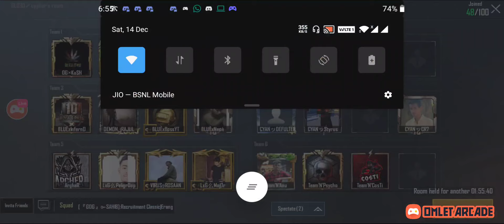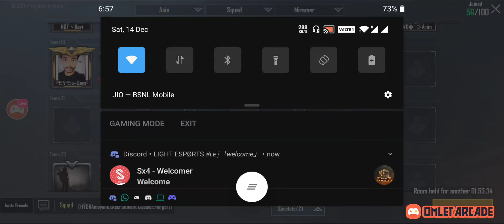BLEED ELITE CUSTOM ROOMS.